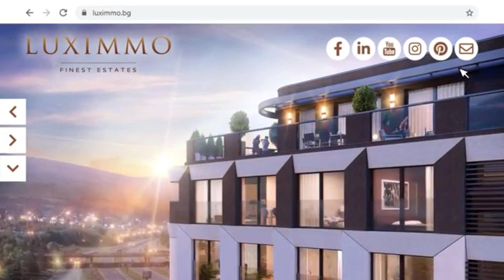Шик и модерен лукс в Пловдив - дизайнерски имот в първокласен комплекс в кв. Остромила.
Защо да изберете този имот:
Първокласен тристаен апартамент в модерен затворен комплекс в кв. Остромила, Пловдив;
Комплексът е завършен в средиземноморски стил и се състои от няколко сгради и комплекс от еднофамилни къщи;
Апартаментът е изключително изискан, обзаведен изцяло по дизайнерски проект;
Има възможност за закупуване на партерен гараж - 30 кв.м срещу допълнително заплащане;
Изгодни условия, лихви и самоучастие за ипотечен кредит от SUPER CREDIT.